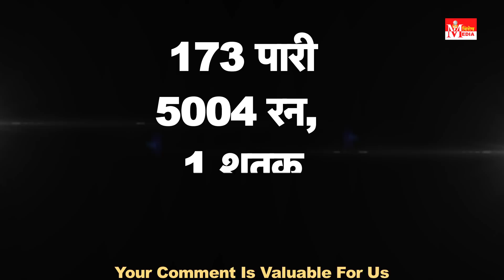IPL 2019: Suresh Raina ने रच डाला IPL में इतिहास, Virat, Rohit, Gautam हुए Raina के आगे Fail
Vishesh Media